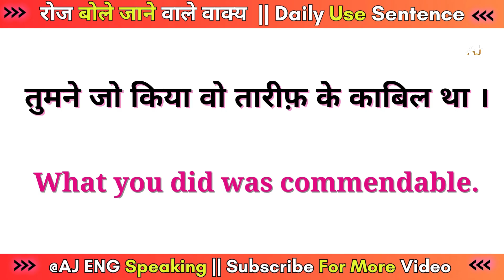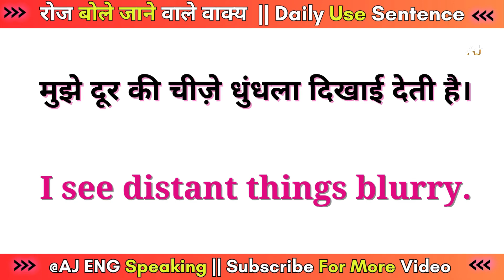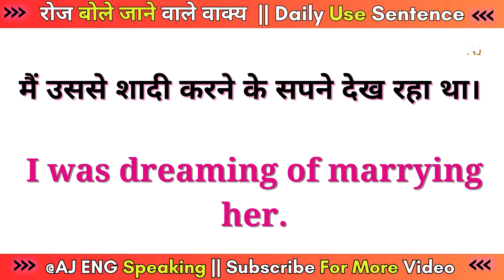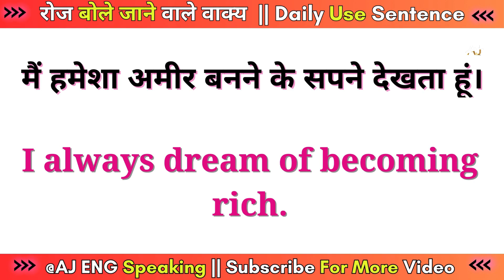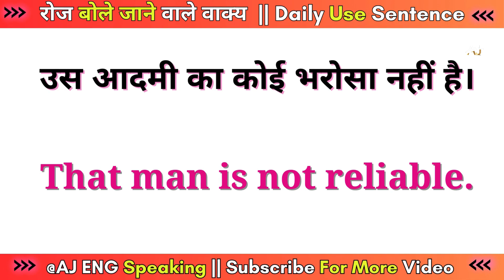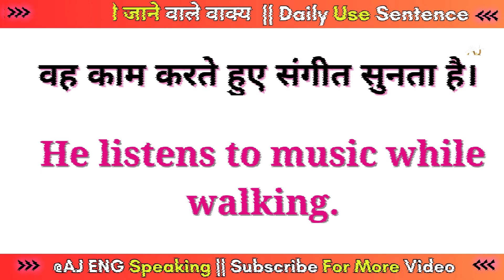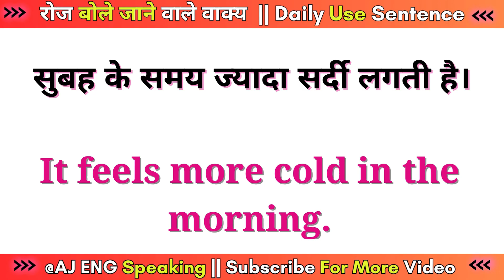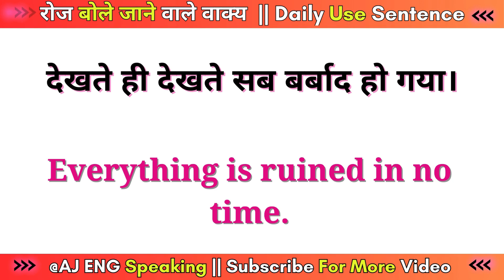🗣️Learn English Speaking || रोज बोले जाने वाले वाक्य || Spoken English || Daily Conversation 🙋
hello everyone, Be ready, because aj ham practice karne vale h 100 daily use sentences ki .keep practicing.agar apki apne english ko improve karna h to listen and repeat after me.
I'm on Instagram as @aj_eng_speaking.

Your quries:
English Industry
english sentence
sentence improvement
500 daily use english sentences
daily gk questions
daily use sentences hindi to english
most important sentences for daily use
1000 daily use english sentences

spoken english
अंग्रेजी वाक्य
kids english
for kids
teach english
learn english
learning english
how to teach english to kids
kids conversation
english connection
kids
long sentences
learn english
learn sentences
अंग्रेजी सीखें
english ntence translation
daily use english sentences with hindi meaning
good english
good